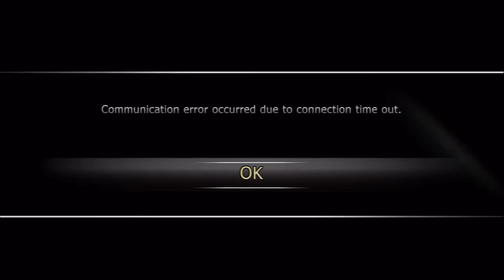[HD]Let's Play Dragon Ball Z Raging Blast 2[Mackshun vs Adell2013][MELEE REMATCH!!]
Rematch with mostly Melee attacks. Pretty awesome match!

Game:Dragon Ball: Raging Blast 2
Console:PS3
Capture Card:HDPVR2 Gaming Edition
Software Used if Any: Usually Sony Vegas, otherwise it is a raw file.

✯✯✯Links✯✯✯
Here is a link to my channel: